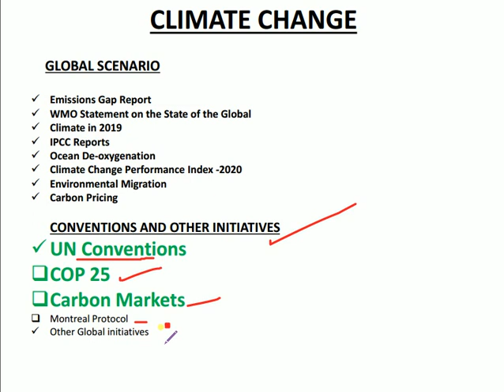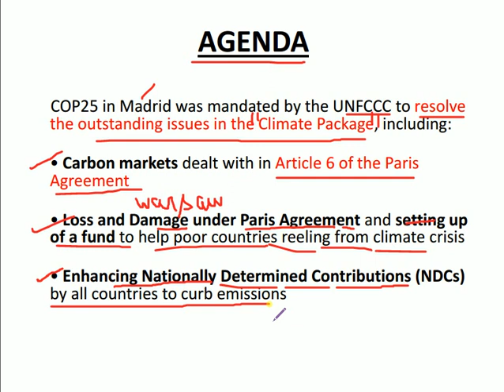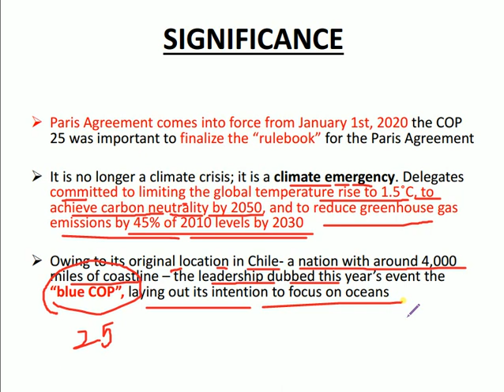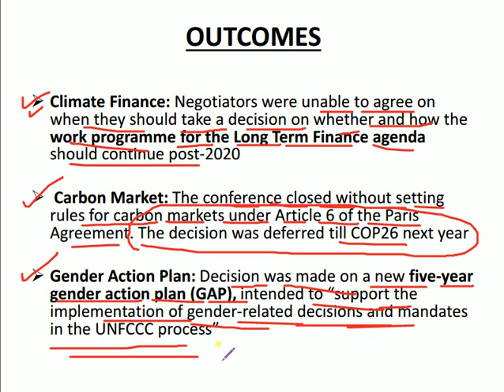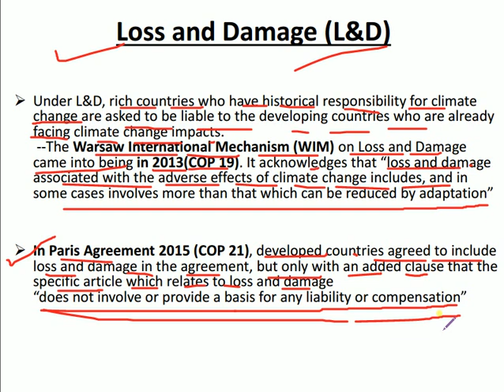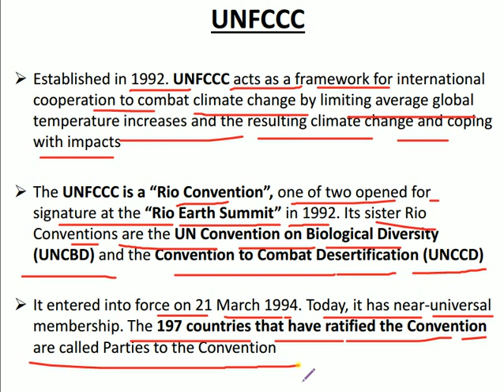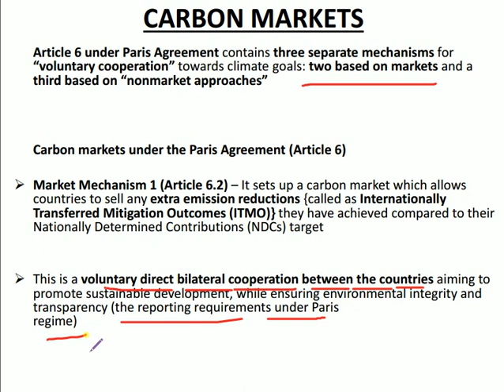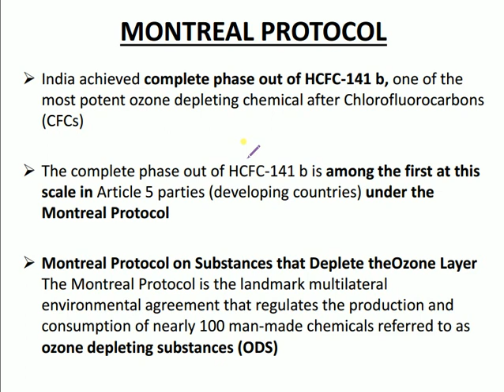UPSC PSC IAS PT 360 Degree Current Affairs 2020 Environment-7